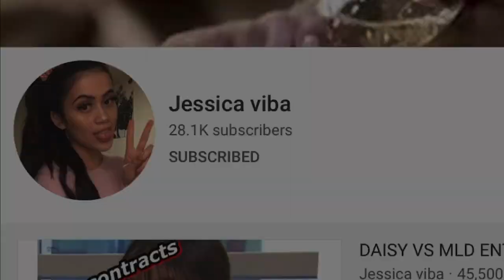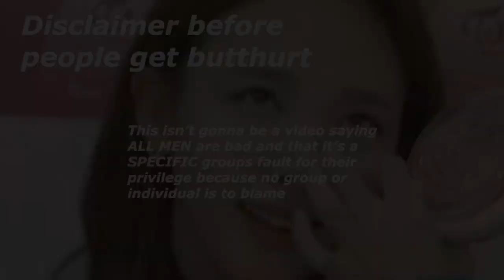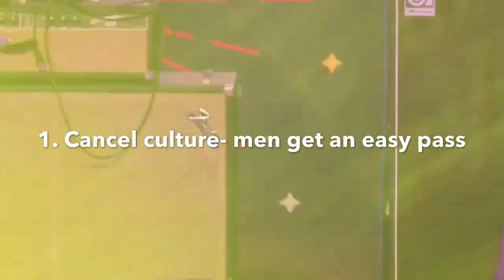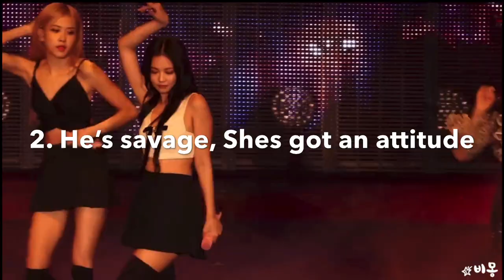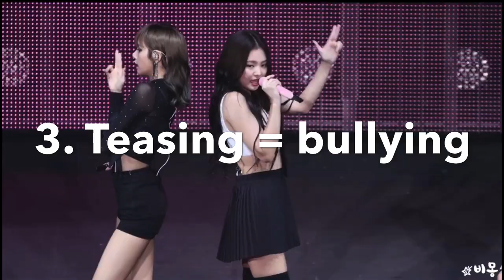Male privilege in the KPOP industry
And just adding again, it’s not any bgs fault nor am I “shading” any bg. Make sure to know the difference between having an issue with a sexist industry and hating on men for no reason!